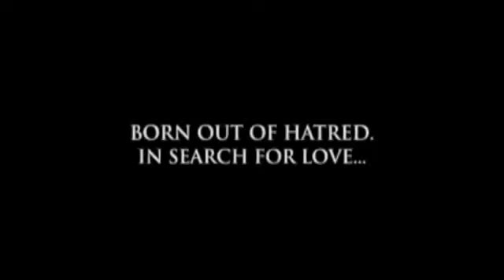The Abandoned - Trailer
Alen, a 13-year old boy born in the middle of the war in Bosnia and Herzegovina. He is living in an orphanage, waiting for his mother to contact him from France. She was forced to leave him in the orphanage due to the war. Alen keeps sending her letters, hoping she will reply, but never hears from her. He starts doubting the story about himself and decides to look into his past.

Director: Adis Bakrac
Writer: Zlatko Topcic
Starring: Tony Grga, Mirsad Tuka, Mira Furlan, Mirela Lambic, Dragan Marinkovic, Meto Jovanovski